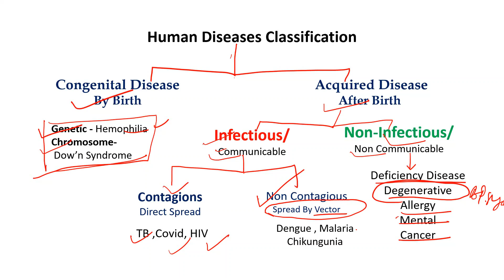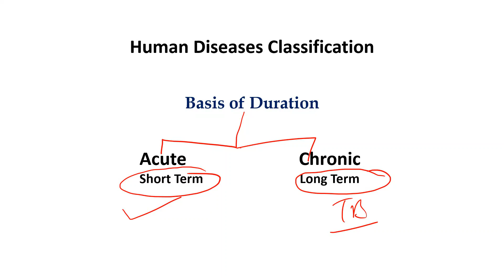Type of Diseases in Hindi | Infectious and Non Infectious Diseases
Type of Diseases , Communicable and non communicable diseases,
Infectious and noninfectious diseases

Topic cover

human disease type in hindi,human health & disease,disease in humans